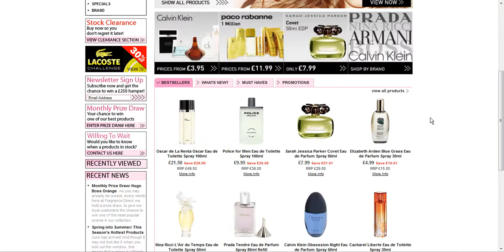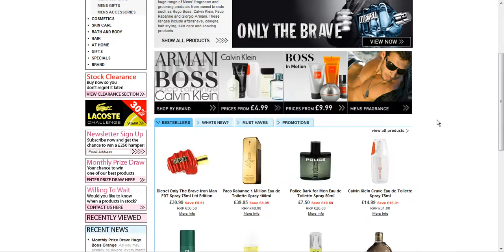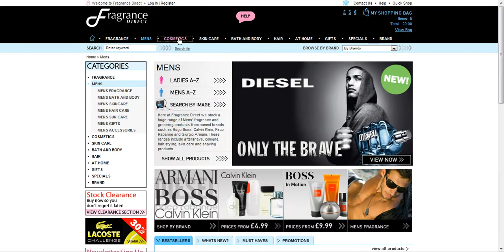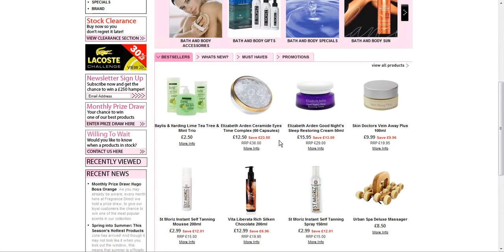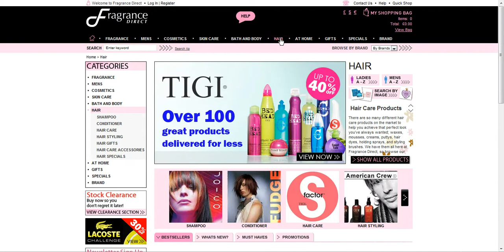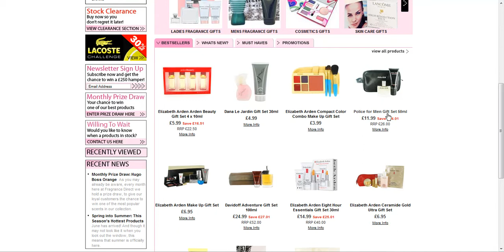Fragrance Direct Review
I have put together a review of fragrance direct. I hope you find it useful